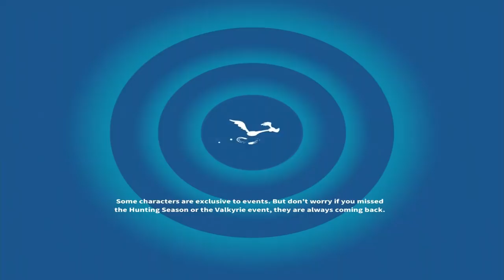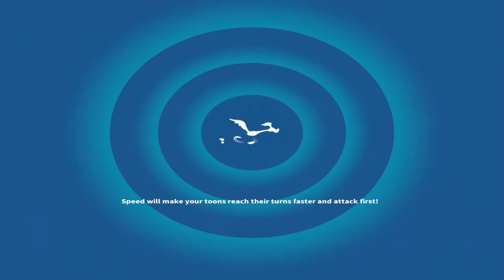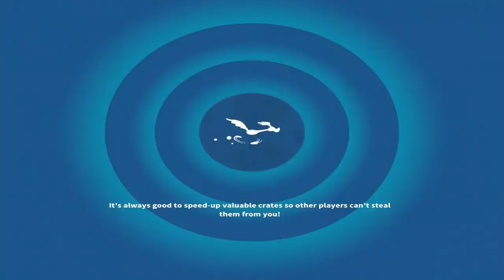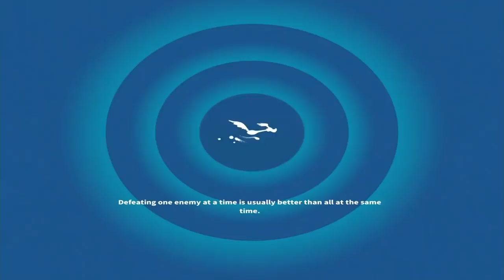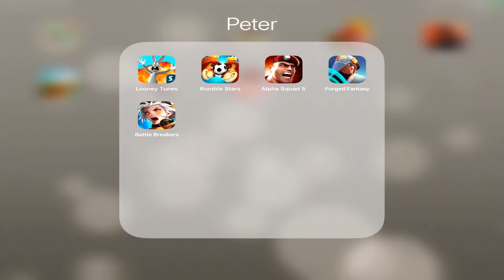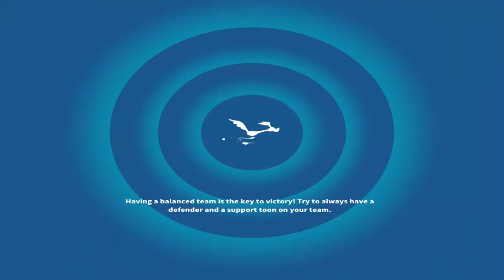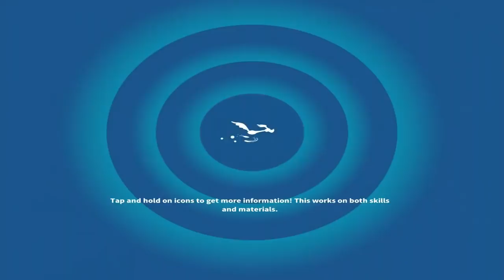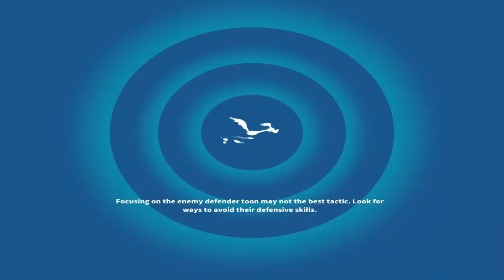Looney Tunes World of Mayhem - Gameplay Walkthrough #324 - Event Lovelorn Leghorn (iOS, Android)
Scopely